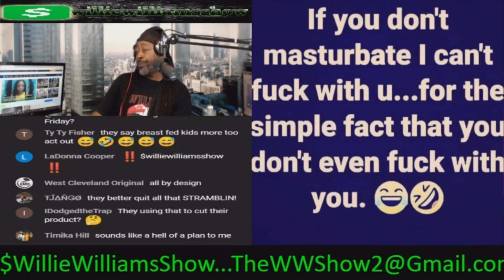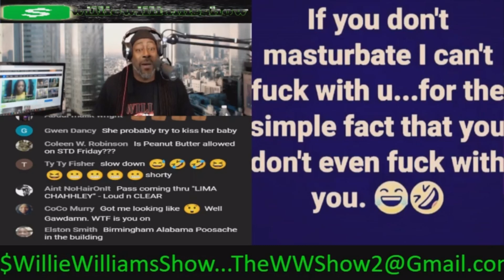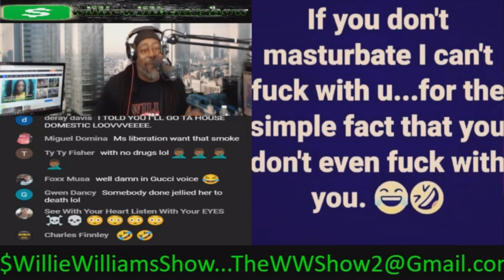I'm Gonna To Use Peanut Butter on Your Man "Stop Trying Me"